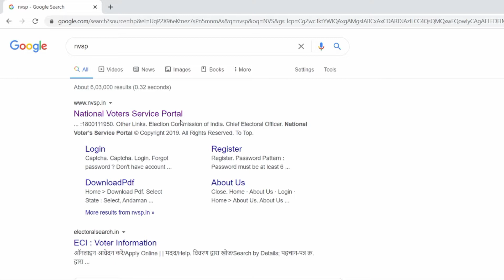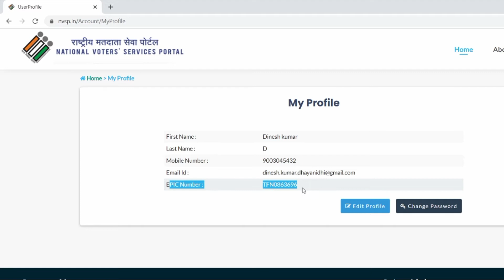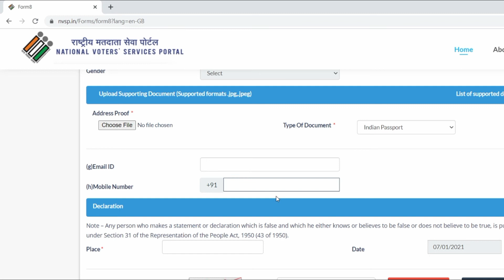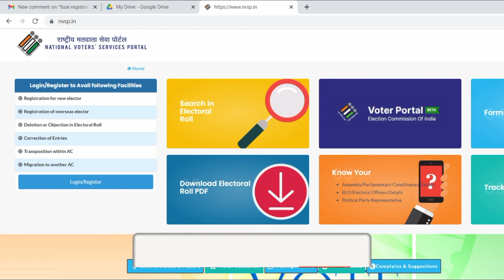Voter id correction online in Tamil l change address in voter id l how to change voter id address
What is epic number in voter ID?
NOTE: The Election Commission of India has directed that non standard EPIC/Voter ID Card numbers (old series card i.e. DL/01/001/000000) should be converted to standard 10 digit alphanumeric numbers for making EPIC/Voter ID Card number uniform for all electors.

How can I change my date of birth in voter ID?
for voter registration. Please fill Form 8 (Link to online form) for any change in (Name, Photo, Age, EPIC Number, Address, Date of birth, Age, Name of relative, Type of relation, Gender).

How can I update my Aadhar card with voter ID?
Link Aadhaar with Voter ID – Online, SMS, Phone, Offline...
Online Aadhaar linking through NVSP Portal. The linking of Aadhaar with voter ID can be done on National Voter Service Portal (NVSP). ...
Link Aadhaar through SMS. To link your Aadhaar number with your Voter ID, send an SMS to 166 OR 51969 in the following format:
Link Aadhaar through phone. ...
Link through booth-level officers.

How to Transfer my Address in Voter ID card?
Step by Step Process to Transferring Address in Voter ID Card
Online Process to Transfer Address in Voter ID card
How to change the address on your Voter ID card from one state to another?
Form for Transfer of Address in Voter ID card
A voter ID card also serves as an official document for identity and address proof. As a voter ID card holder, you can use your card to register and vote in elections and also as an identity document when required.

Because of these reasons, it is important to ensure all information mentioned in the ID card is updated and correct. If you have moved residence, for example, you should update your voter ID card so it reflects your current address. Your name has to be added to the electoral roll in the constituency where you now reside, and it has to be removed from the roll in the constituency where you lived previously.

The Election Commission of India has simplified the process to change your address in your voter ID card. Instead of making different applications to include your name, to change the address on your voter ID card and to remove your name from your old constituency, you can now do all of this through a single application form.

Transferring your address in your voter ID card can be done by submitting an application form as well as proof of your current address to the Election Officer in your constituency.

Known as transposing of name from electoral roll, you name will be moved from your old constituency’s electoral roll to the new one, retaining all your details. Your address will also be changed and another voter ID card will be issued to you.

This process can be initiated both online as well as offline, making it convenient for all voters who have changed their address to transfer their addresses in their voter ID card.

Transferring your address in your voter ID card can be done by following the steps given below:

Collect a copy of Form 8A, the Application form for Transposition of Entry in Electoral Roll from the nearest electoral office.
Fill in the details requested in the form, such as your full name, state or union territory, constituency, address etc.
Attach proof of your current residential address, such as a copy of your electricity/telephone bills, bank pass book etc.
Submit the form to the electoral office nearest to your place of residence. You will be issued with a reference number, which you can use to track your voter id status.
Your application will be verified, and on successful verification, you will be issued with a voter ID card with your updated address printed on it.
You will also receive a notification regarding the addition of your name in the electoral roll of the constituency where you currently reside.
To make it easier for voters to change their addresses on their voter ID cards, the Election Commission of India has also introduced an online application process. To transfer your current address to your voter ID card, kindly follow the instructions given below:

If you have moved your permanent residence from one assembly constituency to another, you will have to update the new residential address on your Voter ID card.

Transferring your address on your voter ID card can be done by applying for a transposition of entry in the electoral roll. This will update your current in your voter ID card, as well as in the electoral roll in the constituency.